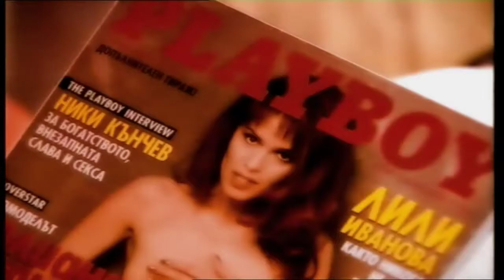Азис-Делник и празник